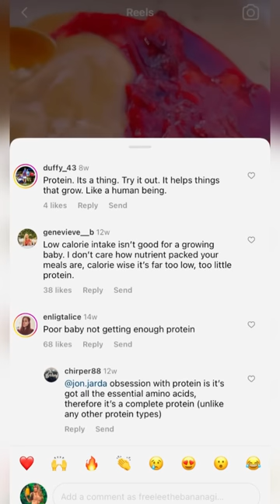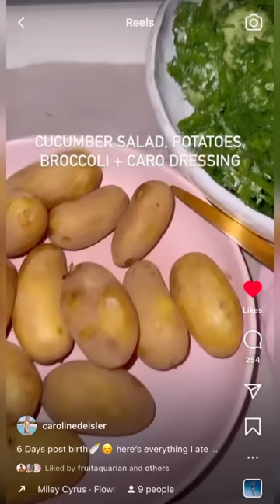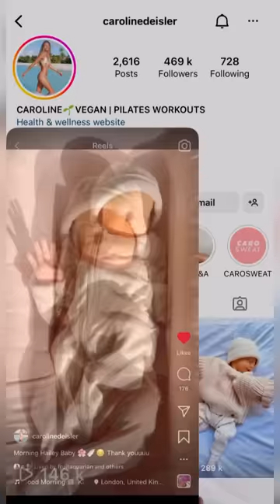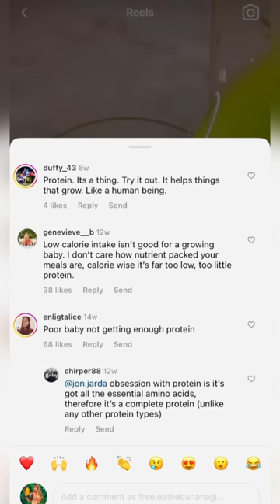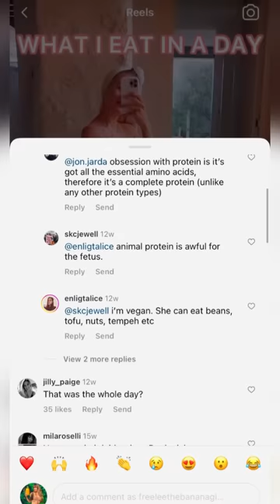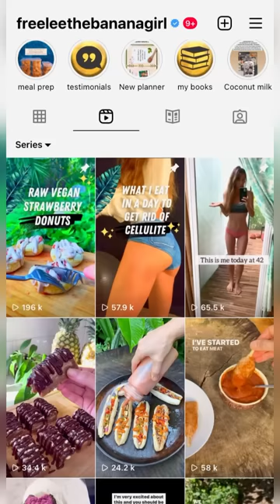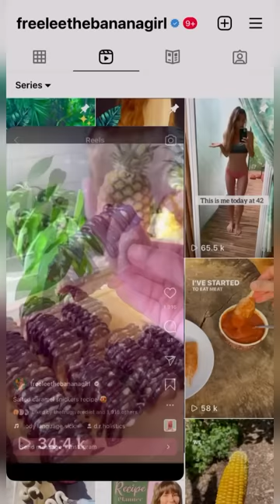Freelee reacts to Caroline Deisler's protein deficient baby :-(